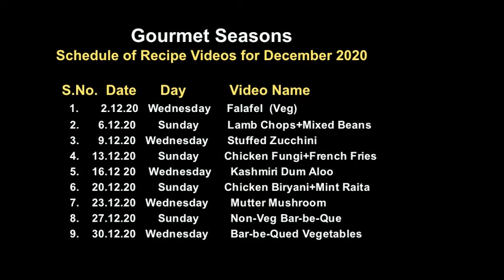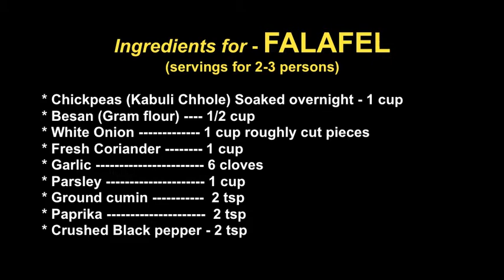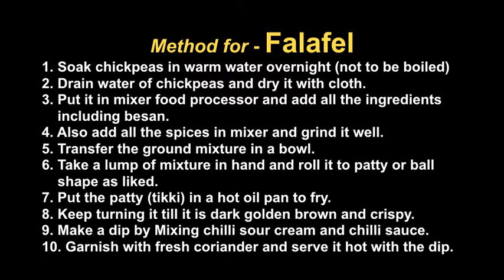Falafel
Falafel - A quick and mouth watering appetiser made from chickpeas and served hot.